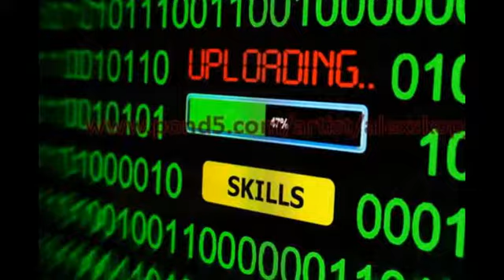Stock images by alexskopje